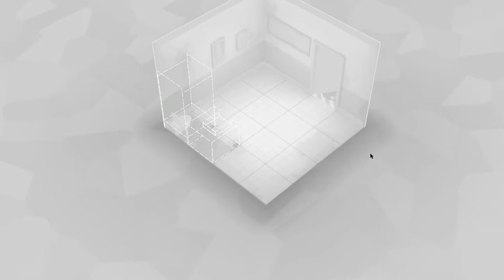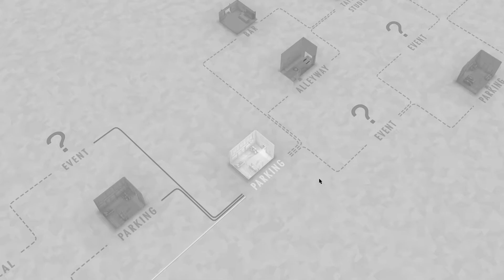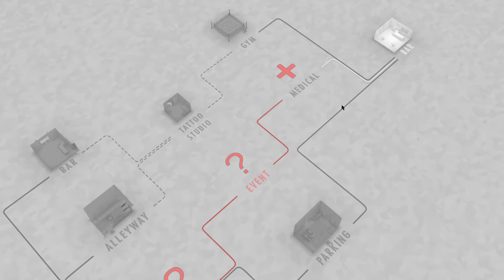Let's Play Fights In Tight Spaces 12